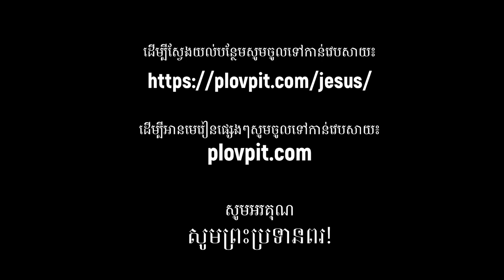ការចែកចាយទីបន្ទាល់ Sharing Testimony